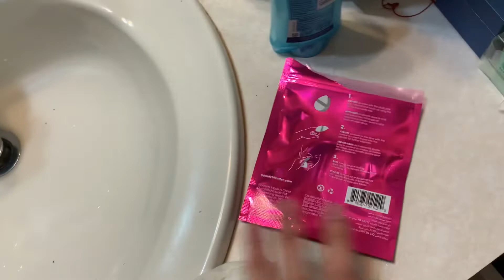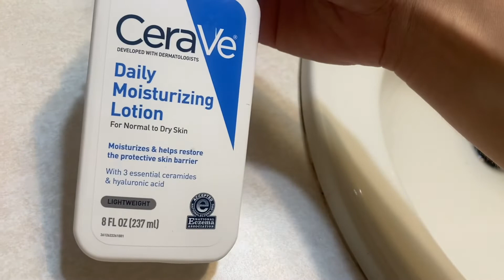get unready with me for bed 😴 💤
i am soo excited for todays video because we are going to be getting ready for bed!! this is by far my favorite time of the day lol so take your make up off, get your pjs and lets go to sleeeeeep 💤

***FOLLOW ME***
✨ IG & TWITTER- @joselinegomezz